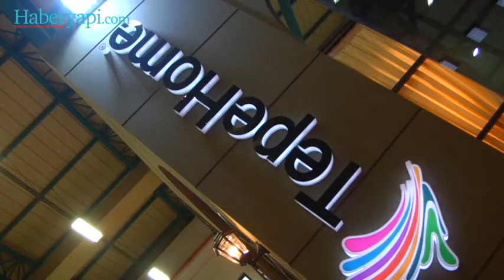Tepe Home İsmob 2016 Röportajı